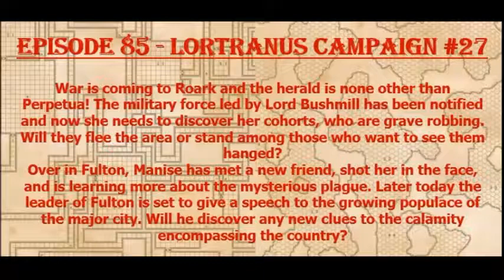Episode 85 - Gettin the band back Together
We continue with the campaign this evening. Most of the group is reunited in Roark as an army is about to hit it. Manise finds anger and issues in Fulton before reuniting with the rest outside of Batel Keep!